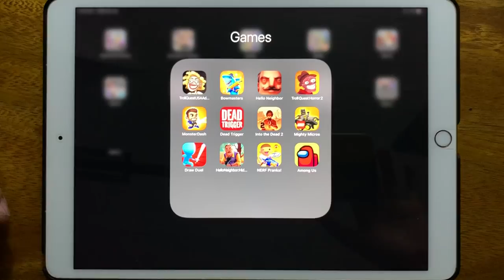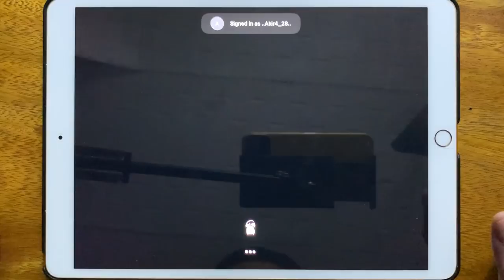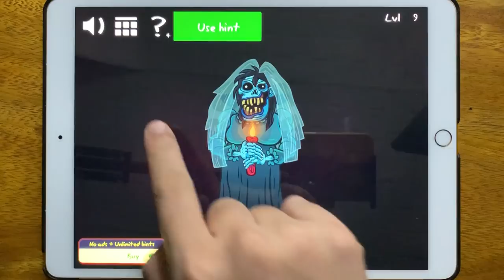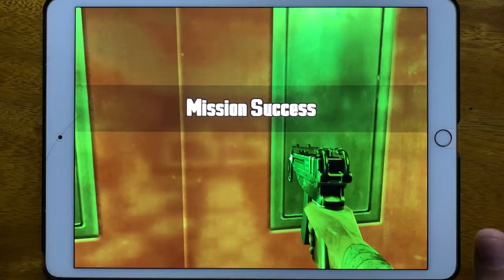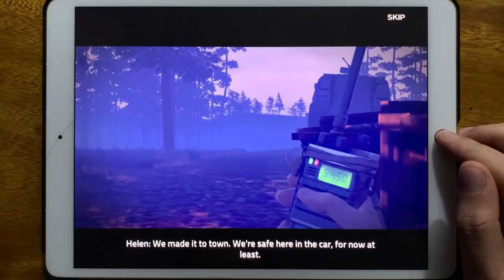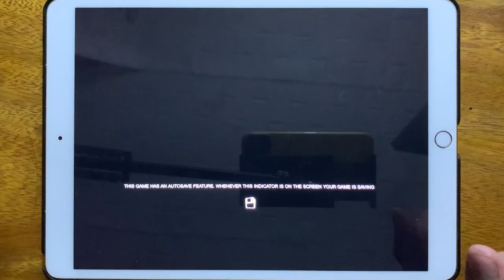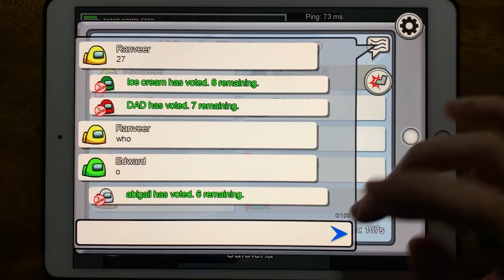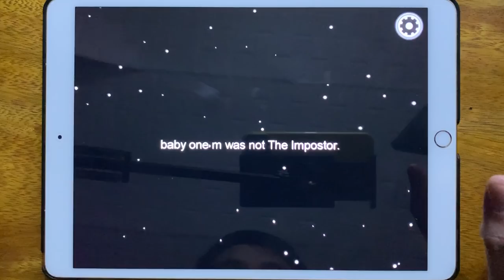Troll Quest USA Adventure, Bowmasters, Hello Neighbor, Troll Quest Horror 2, Monster Dash...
Troll Quest USA Adventure, Bowmasters, Hello Neighbor, Troll Quest Horror 2, Monster Dash, Dead Trigger, Into the Dead 2, Mighty Micros, Draw Duel, Hello Neighbor Hide and Seek, Among Us